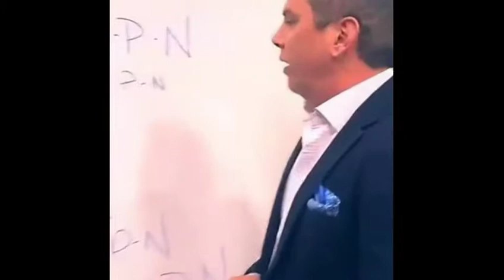D.C.O.P.N *JAJAJA😂* [Señor Random :v]